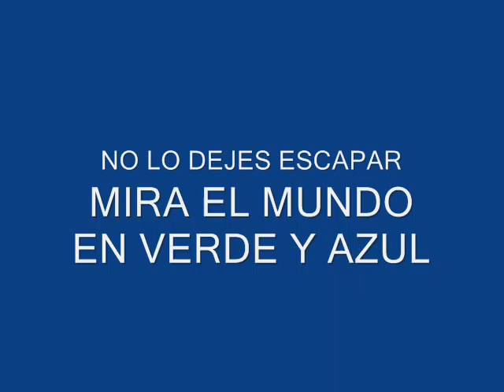U2 :Beutiful Day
U2 Elevation Thanks UMG